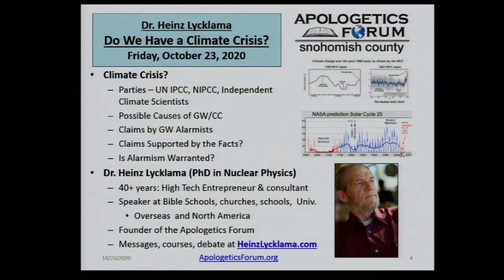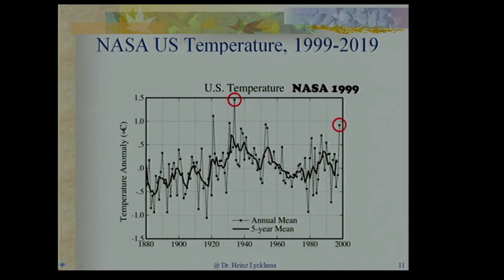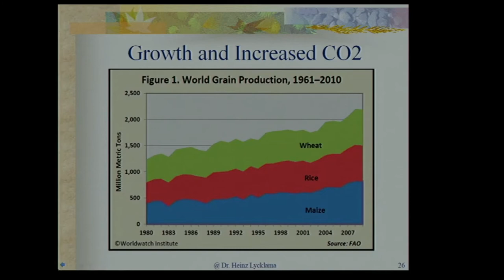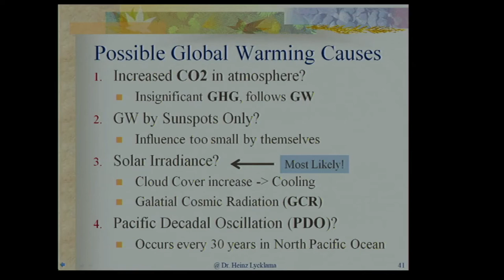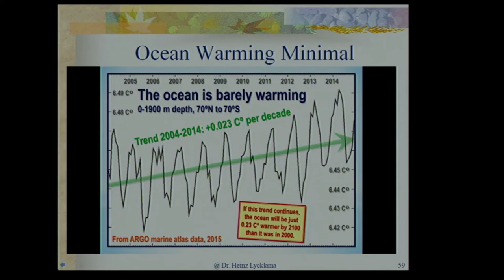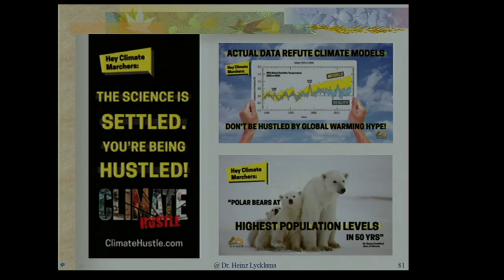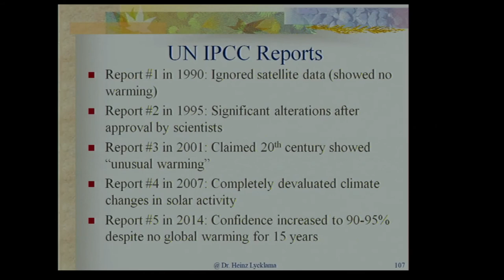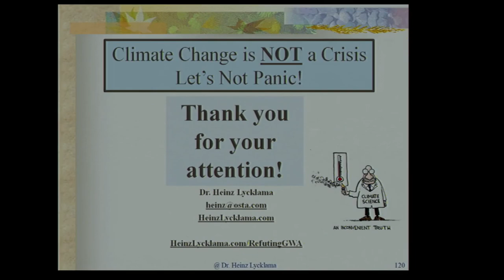Do We Have A Climate Crisis – Dr Heinz Lycklama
The UN Intergovernmental Panel on Climate Change (IPCC) claims that GW is occurring at a rapid rate, that GW is largely due to the increased burning of fossil fuel, and that we face dire consequences if we don’t cut back on CO2 being released into the atmosphere. The independent Nongovernmental International Panel on Climate Change (NIPCC) has concluded that Nature, not Human Activity, rules the Climate. We have identified at least sixteen reasons how and why the GW claims made by the alarmists are not substantiated by the evidence, and that. CO2 cannot possibly drive GW. GW alarmism is not supported by the facts and is not warranted.

 Dr. Heinz Lycklama earned a Bachelor’s degree in Engineering Physics (1965) and a Ph. D. degree in experimental Nuclear Physics (1969) from McMaster University in Canada. Since then he has worked in the telecommunications and computer software industries at Bell Telephone Laboratories in NJ and at Interactive Systems Corporation in CA – as an individual contributor and in management positions. In 1992 Dr. Lycklama founded Open Systems Technology Associates (OSTA) to offer his technology management consulting services to various start-ups in the high technology industry. In 2013 Heinz founded the Apologetics Forum to help equip believers in the defense of The Faith.

Being challenged in his Christian faith by what he was taught in university in the 1960’s,  Dr. Lycklama has always maintained an active interest in the Creation vs. Evolution controversy. He has developed a series of lectures on Creation vs. Evolution,  Christian Apologetics, and Biblical Worldview over the years and presented the material in Sunday school classes, to college students, during church services, at Bible Schools, and other venues in Europe, Asia, Africa and North America. With his knowledge of the Bible and science, Dr. Lycklama has continued to develop and present new material in these subject areas